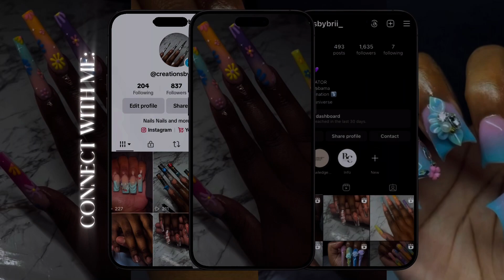WMW| CUSTOM BIRTHDAY PRESS-ON NAILS| @Creationsbybrii ✨